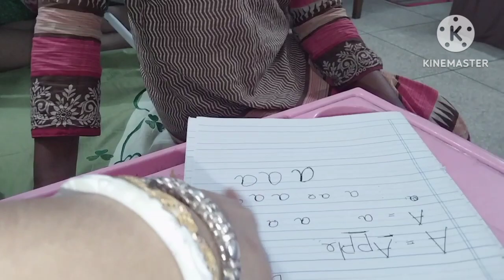সামহিতা এটা কী আনলো? 😱